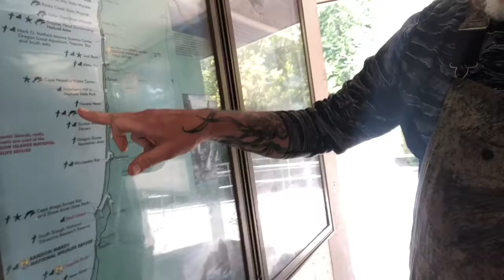Welcome to Oregon 6-12-18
6/12/18- I forgot about this video before posting later ones. Visiting Oregon for the first time.